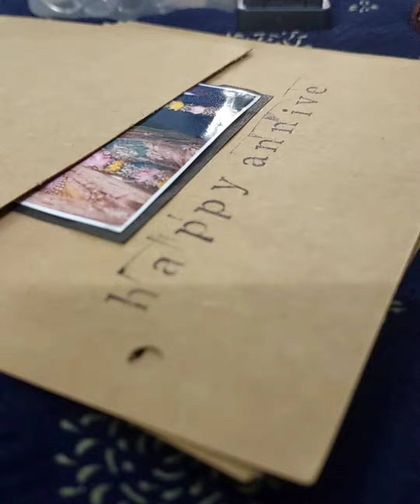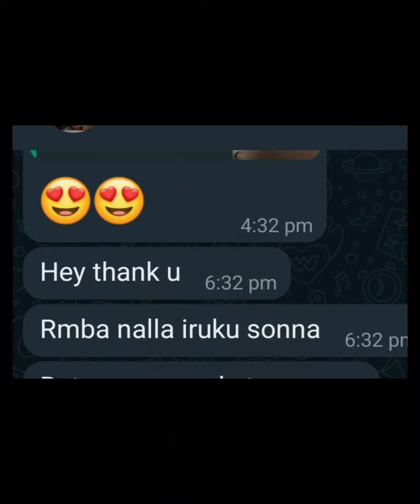vintage album 😊/step by step vintage album/gifts/calligraphy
Need your support @creativitybyashi5180